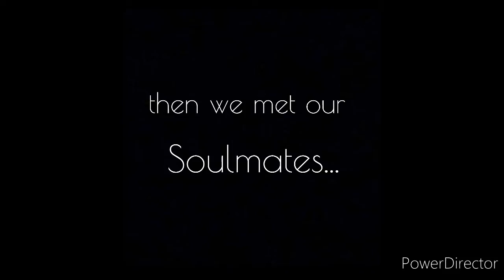"Listen To The Word" Clark/Nicholson [instrumental version by NichOlson]